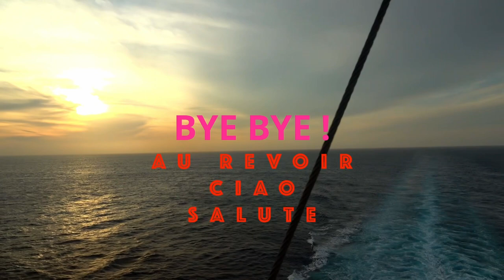CHINO HILLS STATE PARK # 1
CHINO HILLS STATE PARK , CA